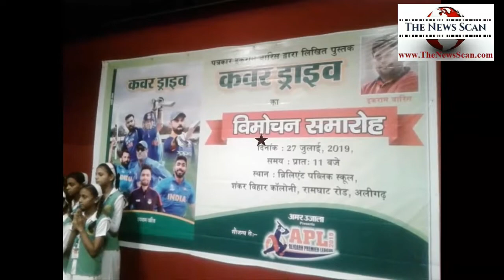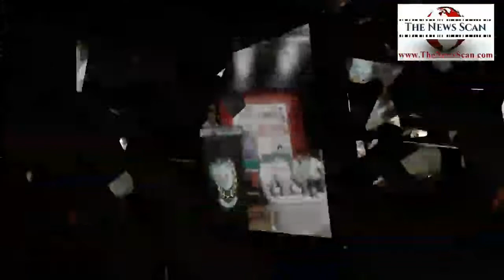लेखक इकराम वारिस की पुस्तक कवर ड्राइव का हुआ विमोचन|| the news scan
Cover by CHAMAN SHARMA journalist